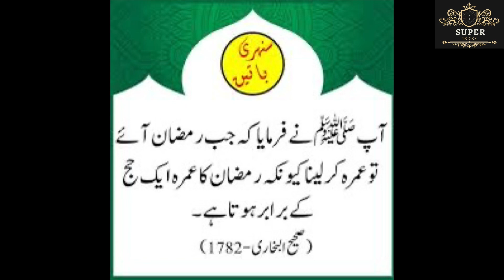I swear, try this once and see, the length of your hair will increase, Cloves For hair Growth